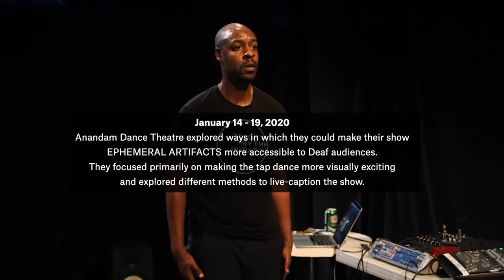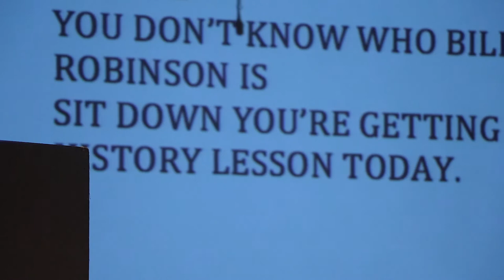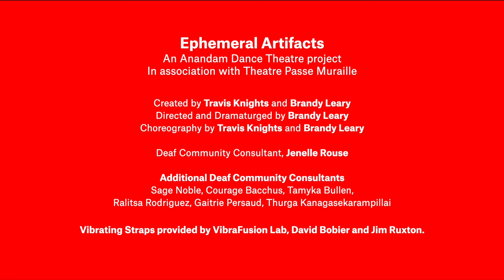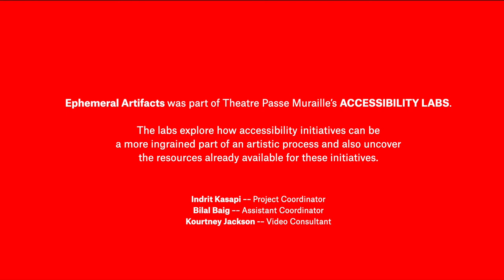Exploring how to make tap dance more accessible to Deaf audiences via vibrating devices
Episode 3: Exploring how to make tap dance more accessible to Deaf audiences via vibrating devices

Anandam Dance Theatre explored  making tap dance visually more exciting as well look at ways in which the show could be live captioned.

Created by Travis Knights and Brandy Leary | Directed and Dramaturged by Brandy Leary | Choreography by Travis Knights and Brandy Leary | Deaf Community Consultant, Jenelle Rouse | Additional Deaf Community Consultants: Sage Noble, Courage Bacchus, Tamyka Bullen, Ralitsa Rodriguez, Gaitrie Persaud, Thurga Kanagasekarampillai

Vibrating Straps provided by VibraFusion Lab, David Bobier and Jim Ruxton.

Accessibility Labs by Theatre Passe Muraille was made possible through the support of Toronto Arts Council’s Open Door Grant.